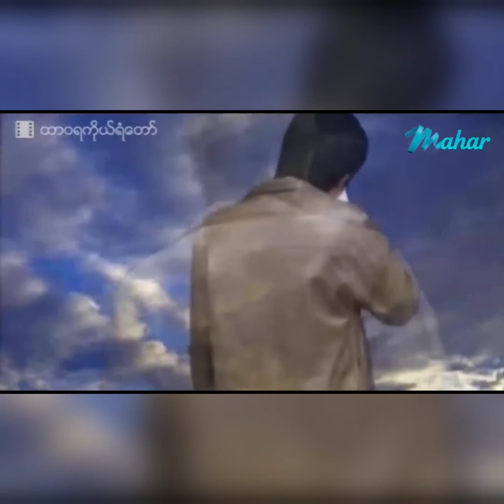A Chit Myat Won Song from " Forever Bodyguard " starring Nay Toe Su Pan Htwar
Singer - L လြန္းဝါ
Song - အခ်စ္မ်က္ဝန္း
Actors - ေနတိုး  ဆုပန္ထြာ
Movie - ထာဝရကိုယ္ရံေတာ္  ( Forever Bodyguard )